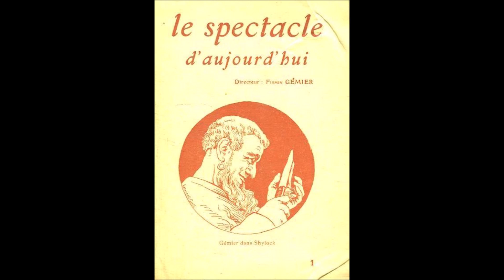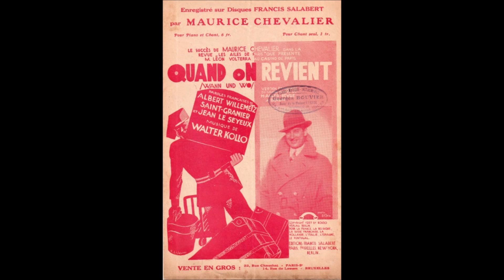Henry Laverne " chez nos vedettes " 1929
Henry Laverne  du casino de Paris " chez nos vedettes " imitations :
de Firmin Gémier, Max Dearly, Dranem, Albert Brasseur, Maurice Chevalier
disque 78 tours Columbia 19178 du 7 Février 1929